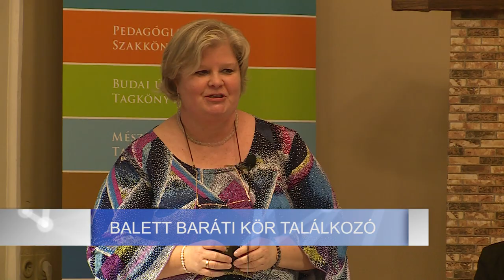BALETT BARÁTI KÖR TALÁLKOZÓ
Újra találkozhattak a Balett Baráti Kör tagjai. A Vörösmarty Könyvtár olvasótermében a társulat premierjéről, illetve a jövő terveiről hallgathattak beszámolót az érdeklődők.